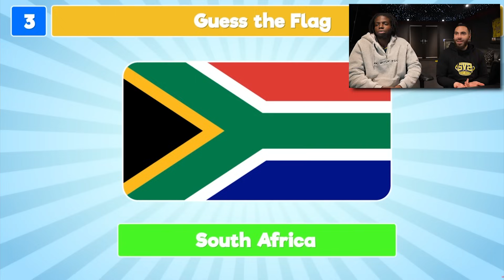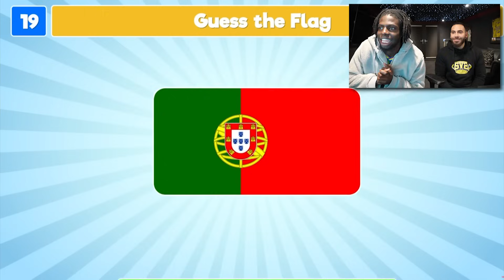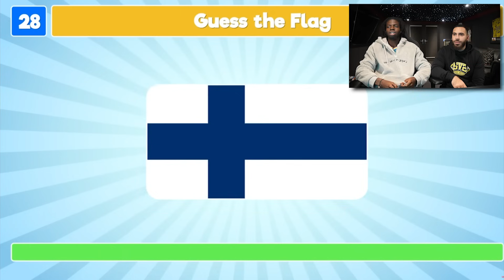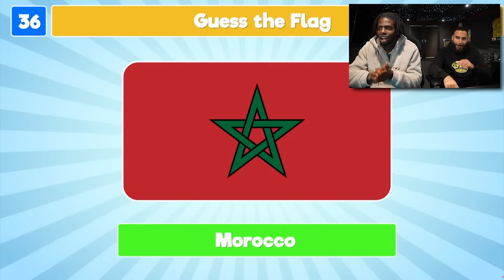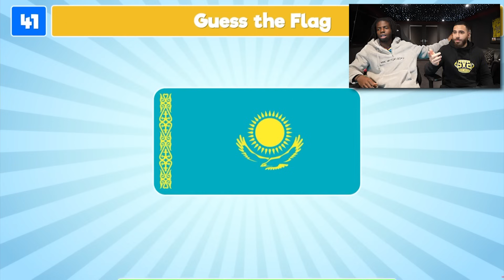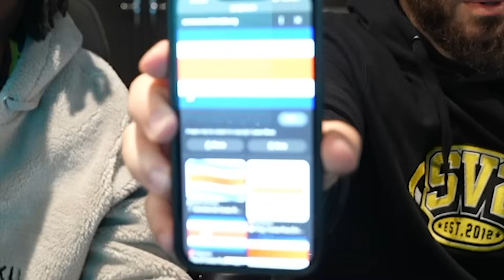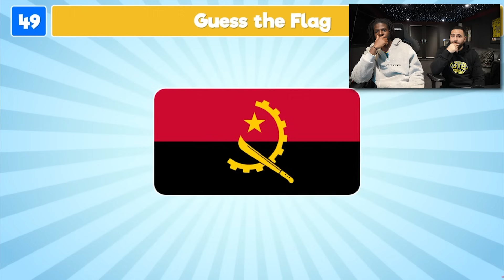Guess the Correct Flag = Win $1000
Today if you get the right flag you win $1000